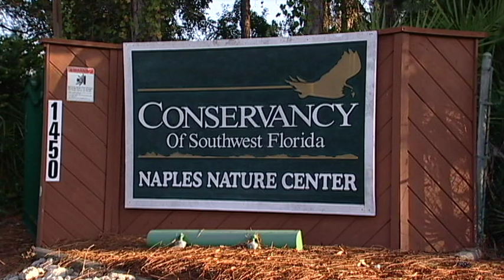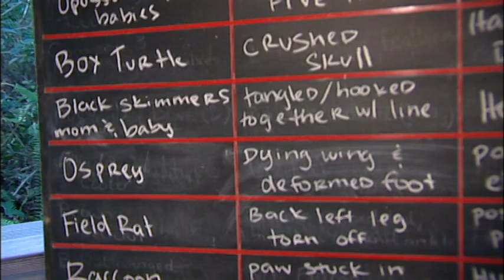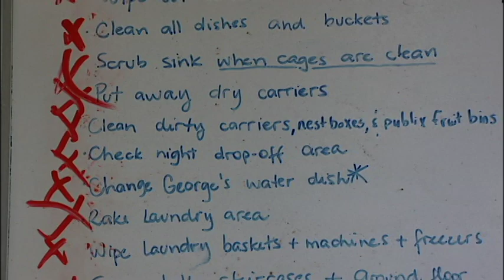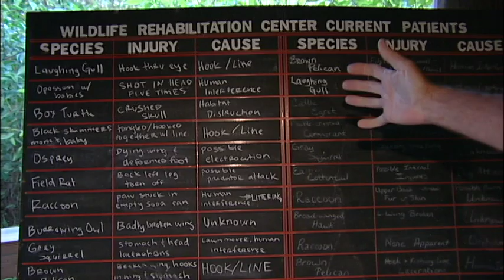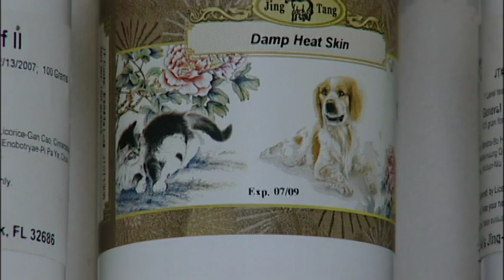Wildlife Refuge Clinics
Writer/Producer: Lynne Frazer

Two special hospitals in southwest Florida offer volunteers the chance to get up close and personal with the patients -- and these patients are really "wild." Sick and injured wild animals receive a second chance at the Conservancy of Southwest Florida's Wildlife Rehabilitation Center in Naples, and the Clinic for the Rehabilitation of Wildlife, or CROW, on Sanibel. While most of the volunteer jobs are far from glamorous, the ultimate satisfaction is not the feeding, the nursing or the cleaning. It is the simple act of watching a wild thing go home again.